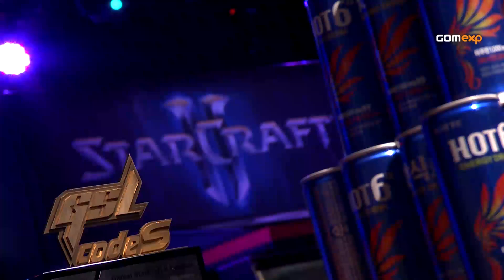Code S Ro8 Match 3 Set 5, 2014 GSL Season 1 - Starcraft 2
Rest of the sets for 2014 GSL Season 1 will be released after 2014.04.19(KST)
*Rest of GSL VODs are released 2 weeks after every season finals